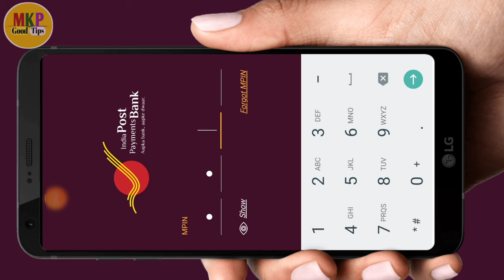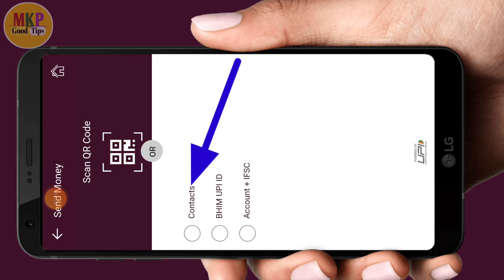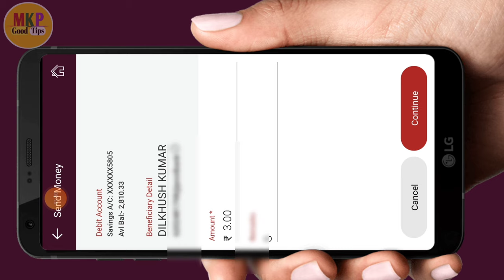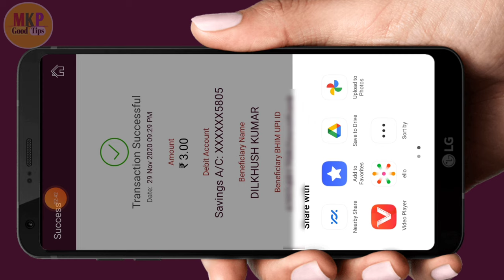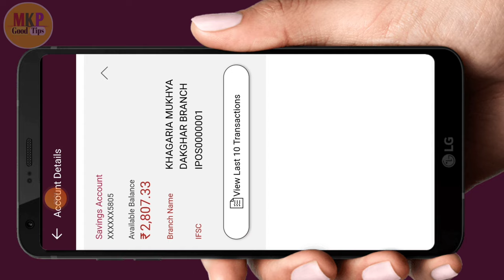how to transfer money from ippb to other bank account ! Ippb से मोबाइल नंबर से पैसा ट्रांस्फर करे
Hello dosto ajj ki es video pe mai aplogo  ko bataunga kihow to transfer money from ippb to other bank account ! Ippb से मोबाइल नंबर से पैसा ट्रांस्फर करे

 Yono sbi app ka password nikale